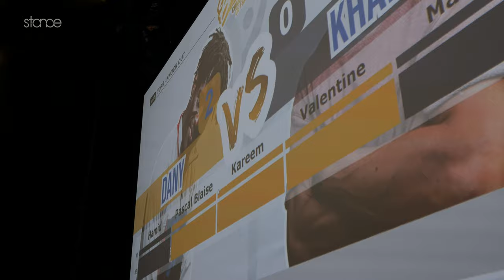KHALIL vs DANY DANN 🇫🇷 [top 4 BBOY] // stance // FRANCE BREAKING CHAMPIONSHIP 2022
Follow our other socials for more content